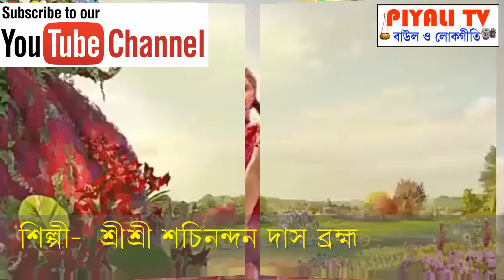হোলি খেলিছে আমার মদন ও গোপাল Holi Khalecha Amar Madan O Gopal, সচিদানন্দ দাস ব্রাম্ভচারী , শঙ্খ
SONG     : হোলি খেলিছে আমার মদন ও গোপাল , Holi Khalecha Amar Madan O Gopal
SINGER  : Sachindananda Das Bramahachari (Sankha)
PLACE    : Silpa Sri Club, Basirhat
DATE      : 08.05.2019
অনুষ্ঠানের জন্য ও শিল্পীরা YOUTUBE CHANNEL এ গান ছাড়ার জন্য
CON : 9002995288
আমার চ্যানেল এর গান ও অনুষ্ঠান আপনাদের কেমন লাগছে অবশ্যই লাইক ও কমেন্ট করে জানাবেন।

এই চ্যানেলটি শুধু আমার নয় , এটা  আপনারও চ্যানেল , আপনি এই চ্যানেলে বিভিন্ন শিল্পীর বাউল , লোকগীতি , ফোল্ক , ভক্তি গীতি , লালন , বিজয় সরকার , কবি গান , স্টেজ প্রোগ্রামের , কৃষ্ণা নাম , কীর্তন গান , মাটির গান, লোকসংগীত , ভাটিয়ালি , বাংলাদেশী গান , জনপ্রিয় গান পাবেন , তাই আপনি এই চ্যানেলের সাথে অবশ্যই থাকুন , আর কমেন্টস করা জানান কিগান আপনার ভালো লাগে আমি আপনার জন্য সেই গান ছাড়বো , আমি আশা করি আপনি প্রত্যেকটি গান শুনবেন  লাইক , শেয়ার ও কমেন্টস করে জানাবেন।

This channel is not just me, it is also your channel, you are the baul, folk songs, folk, devotional songs, lalon, victory government, poet song, stage program, Krishna name, kirtan song, clay songs, folk songs, Bhatiyali, Bangladeshi songs of different artists on this channel. Get the popular songs, so you must be with this channel.
This song is a popular song for you.
Artist has sung the soul with the soul, and you have requested how it is written.

YouTube Channel ID: UCnC52YB5Y-qnFfDxC8vWPEw